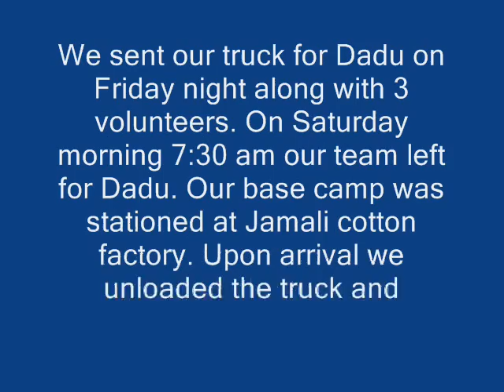Dadu Sindh Flood Cam